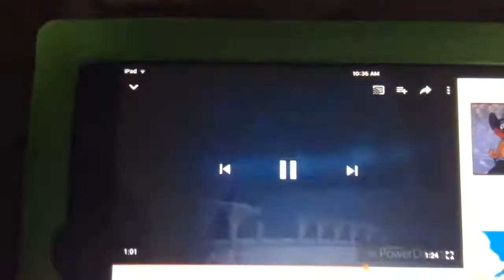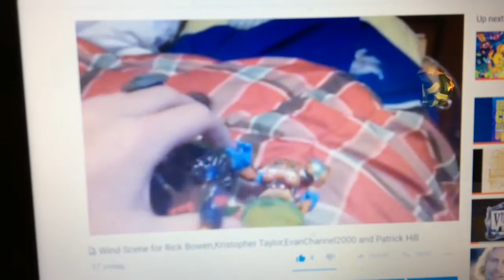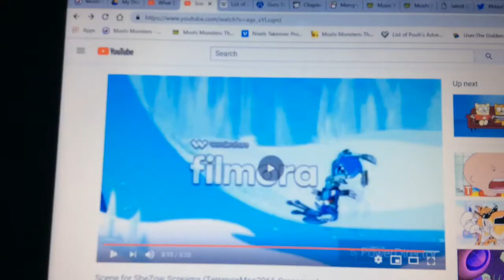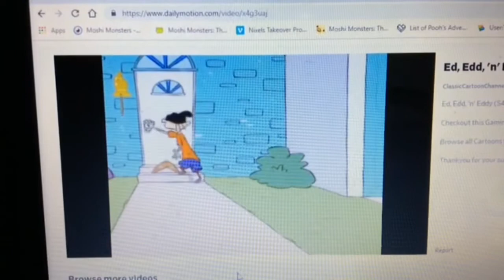Rolf Sings Again (Zack Issac Sanchez Crossover) (A Request for Gangster Atsuko)